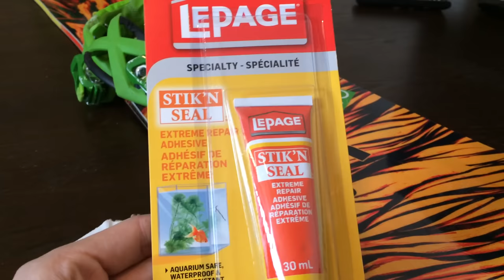Snowboard Repair 101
A quick DIY fix when you crack the vinyl on your snowboard!